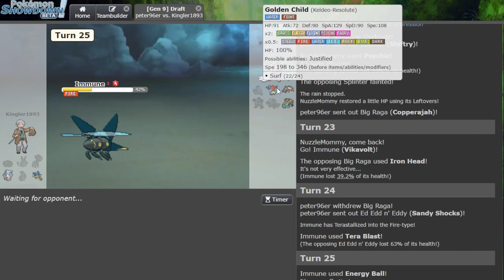PUDL Masterball W5 vs Peter || Double Weather Wrecks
This team is going stupid on me frfr